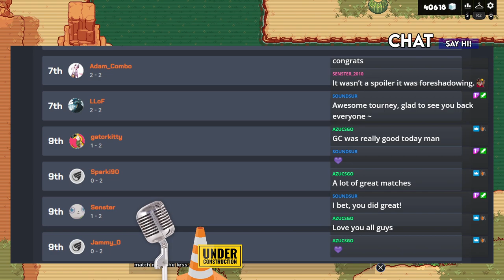Glue Cup 71 - New coat of paint, same ol' glue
Woah, Glue cup with a new look?! Hell yeah!

Glue Cup is a biweekly Them's Fightin' Herds tournament for beginners and intermediate. Hosted by Zelckip and sometimes Vixy, f0rtem or GOTHOPPRESSION.

Time stamps:
00:00 Intro

08:40 Jammy_0 vs GatorKitty
23:10 Sparki90 vs Senster
33:10 Azu vs Lsnake2000
42:20 Goldenite vs Fancy Ketchup
51:30 Azu vs ARI MAIN
01:06:41 Nezumiku vs Goldenite

01:14:50 Losers Quarters - Azu vs Fancy Ketchup
01:25:20 Losers Quarters - Nezumiku vs LSnake2000
01:34:00 Winners Final - Goldenite vs ARI MAIN
01:45:50 Losers Semis - Azu vs LSnake2000
01:54:20 Losers Finals - Azu vs ARI MAIN
02:12:40 Grand Finals - Goldenite vs ARI MAIN

02:24:40 Roll call + Ending